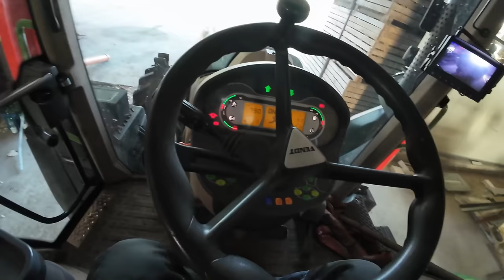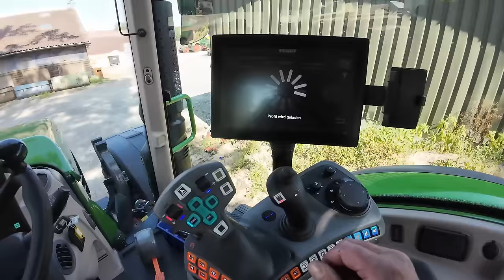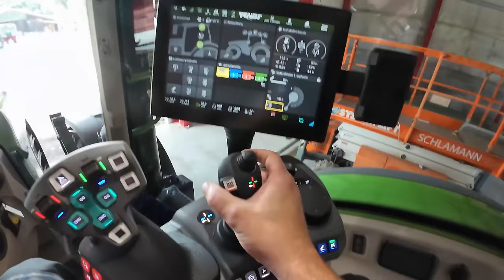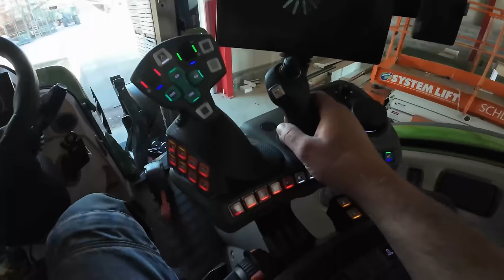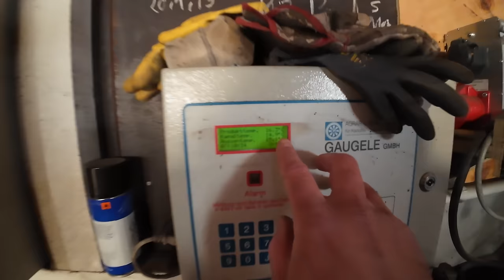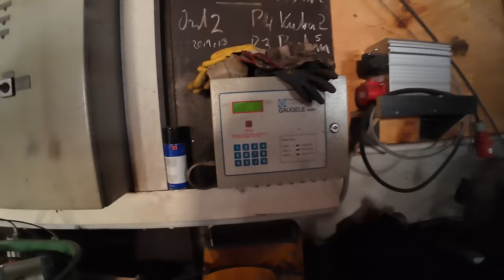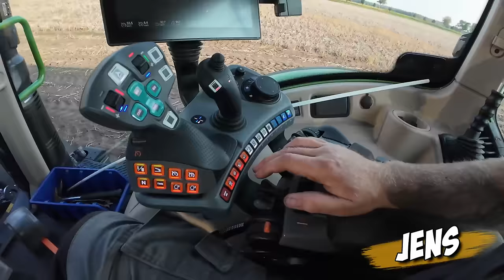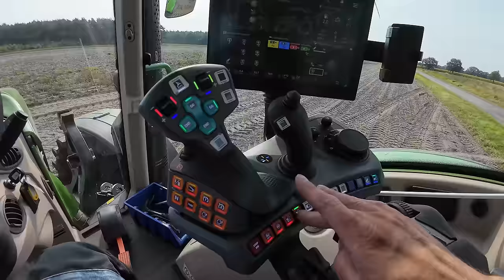488: Wo kein Regen fällt kann gerodet werden! 💪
Die letzten Tage haben wir gut was weggeschafft. Aber seht selber 😃